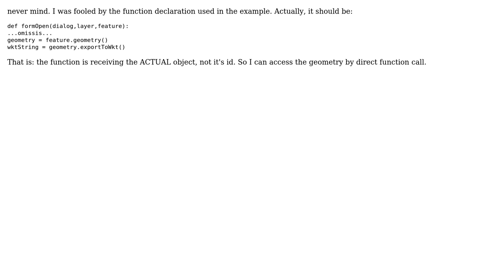GIS: How to show in a custom QGIS form the feature and/or geometry info?